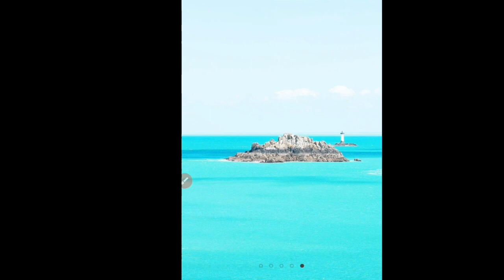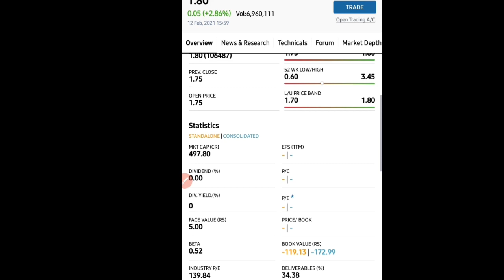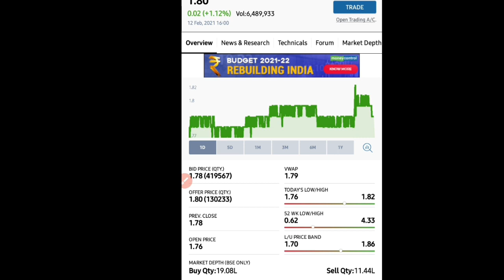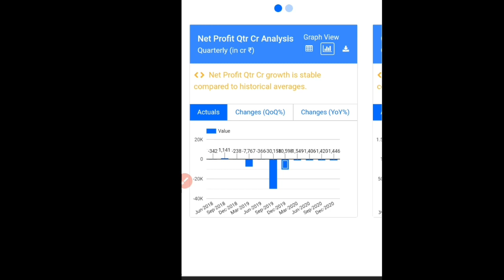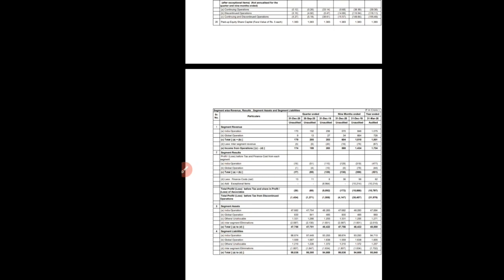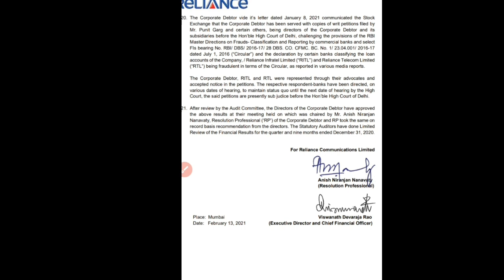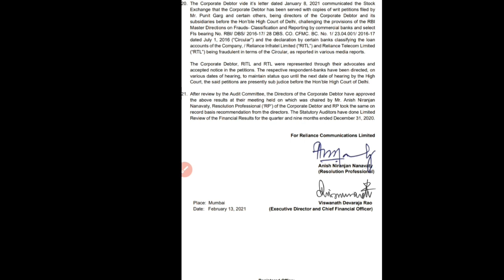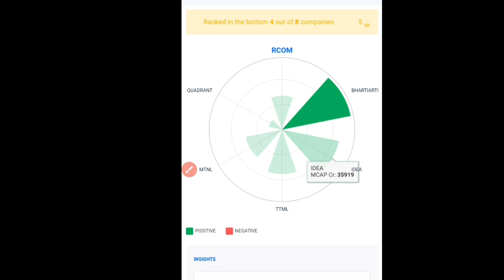Reliance Communications Ltd Latest Updates | Board Meeting Updates